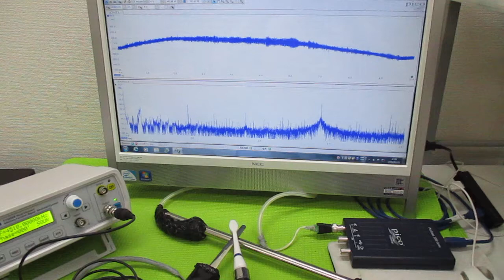超音波制御技術 ultrasonic-labo